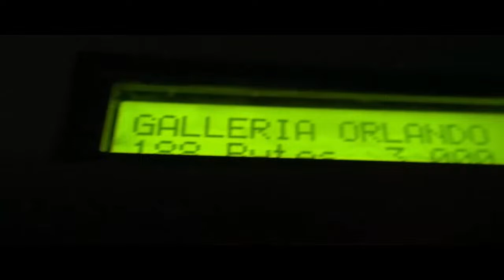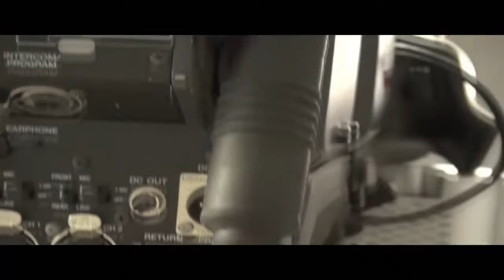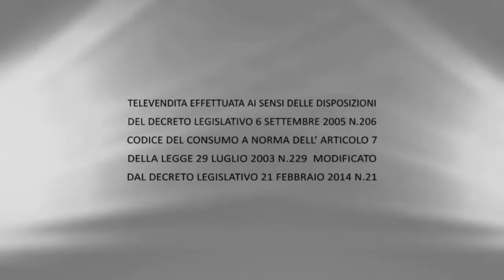Orlando Art LIVE - 09 04 2024 - canale 124 dtt